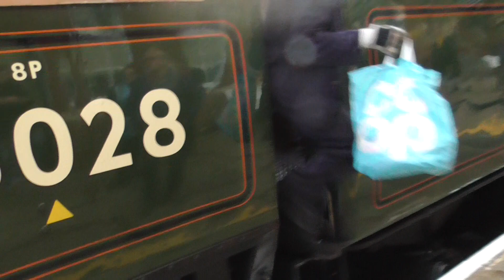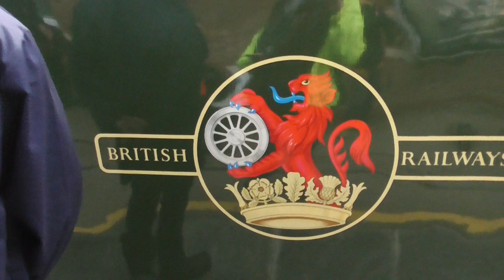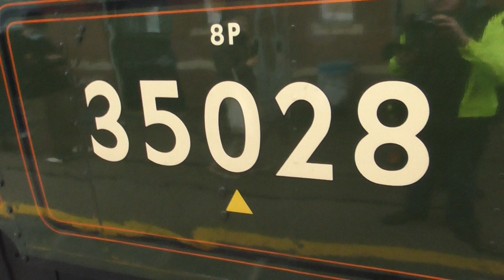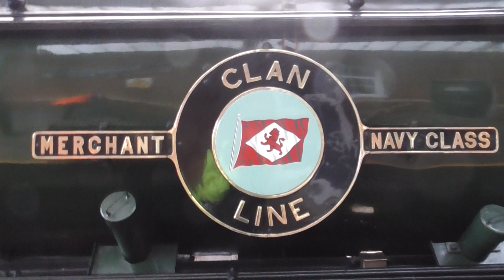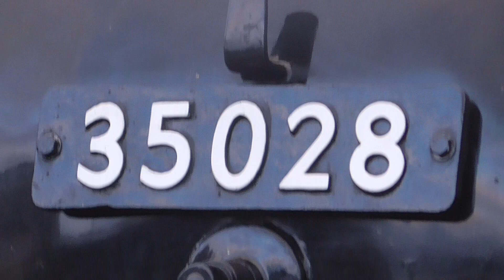SR no 35028 Clan Line on The Hampshire Pullman at Basingstoke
SR no 35028 Clan Line was doing steam tour from London Victoria to Basingstoke on Saturday 6th November 2021. And it was great to see this loco. And now I'm at Basingstoke to see taking water. And this tour for UKRailtours. Also to today Locations was Woking and Basingstoke. And now it was taking back before it head back to London Victoria.